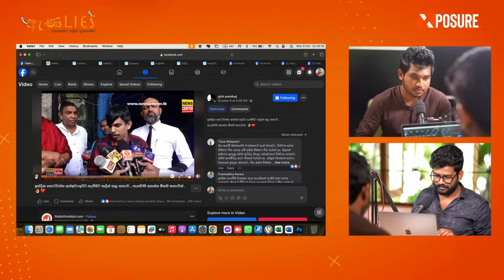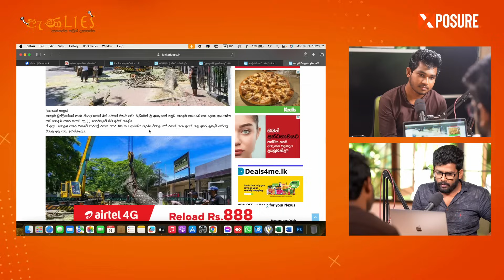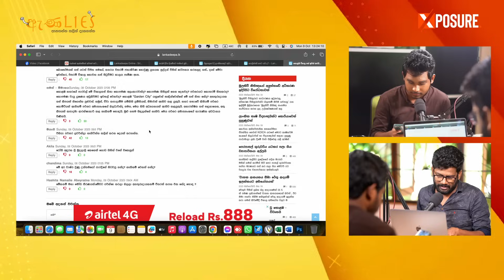ජැක්සන්ට වුණ දේ ​.....ට වෙන්න දෙන්නෙපා | රන් තරුෂි Run | අනේ කාලේ කොළඹ වාසේ | වවපුවා නෙළන තොටවත්ත​ලා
ජැක්සන්ට වුණ දේ ​. ට වෙන්න දෙන්නෙපා | රන් තරුෂි Run | අනේ කාලේ කොළඹ වාසේ | වවපුවා නෙළන තොටවත්ත​ලා - ඇණlies 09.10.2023

In this thought-provoking ඇ​ණlies video, we dive into three crucial topics that are made headlines in the last week.

First, we pay tribute to the legendary actor Jackson Anthony, reflecting on his remarkable contributions to the world of cinema and his enduring legacy.

Next, we celebrate the remarkable achievement of Tharushi Karunarathne, who clinched a Gold Medal at the Asia Games, bringing pride to our nation. Her inspiring journey and her future

Lastly, we shed light on the concerning issue of tree cutting in Colombo after the incident where a tree collapsed on a SLTB buss a few days ago killing 5 passengers.
Don't miss out on this informative and engaging discussion about these pressing matters. Together, we can make a difference.